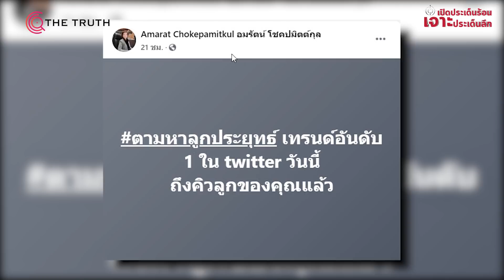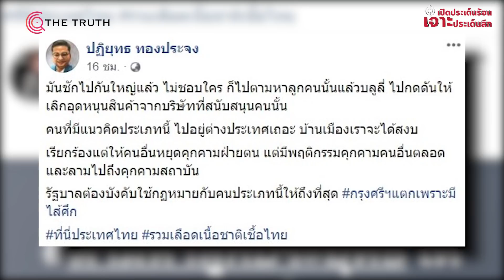ไปกันใหญ่!! ไม่ชอบใคร ก็ตามล่าลูกเค้า??!! ตามล่าลูกประยุทธ์!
ติดต่อลงโฆษณา​